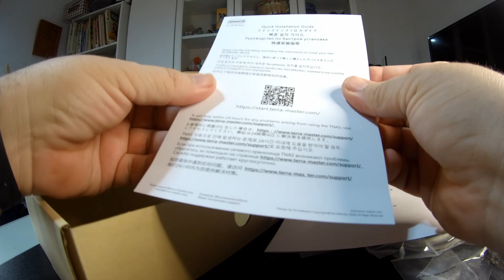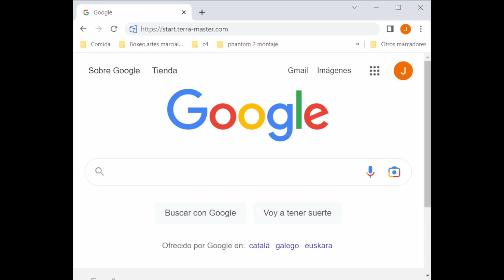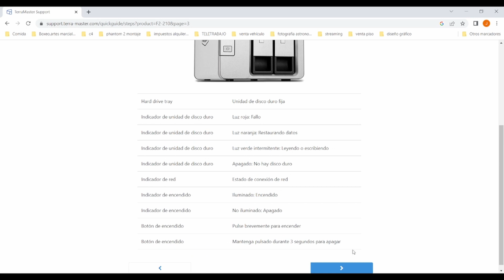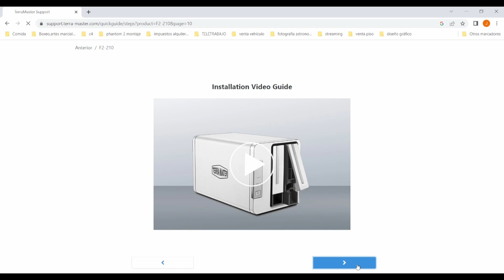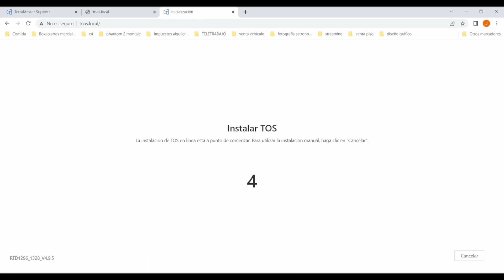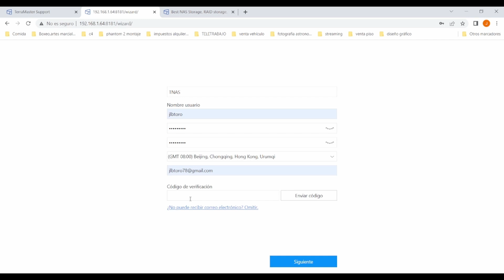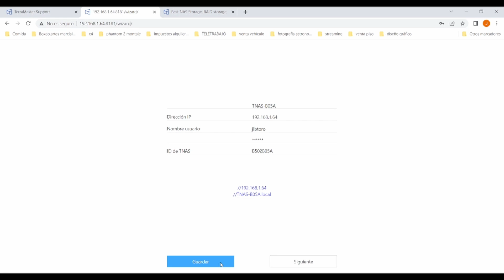🔴Instalación NAS TERRAMASTER F2-210 desde CERO.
Desempaquetamos el NAS TERRAMASTER F2-210 de dos bahías y procedemos a su instalación desde cero. También recibimos dos discos duros de 4TB de la marca WESTERN DIGITAL para instalación en NAS.
Características del producto:
Quad Core 1GB DDR4
2 bahías para discos duros de 3,5" y 2,5 "
2 USB 3.0
1 conector rj45

ENLACES DE PRODUCTOS REVISADOS:
Disco duro 3.5" 4 TB WESTERN DIGITAL para NAS
NAS TERRAMASTER F2-210 dos bahías

Para reproducción de contenidos 4k aconsejaría los siguiente modelo F2-221 que tiene 2 GB y ampliable:

O el F2-423 que lleva 4 núcleos y 4gb de RAM: